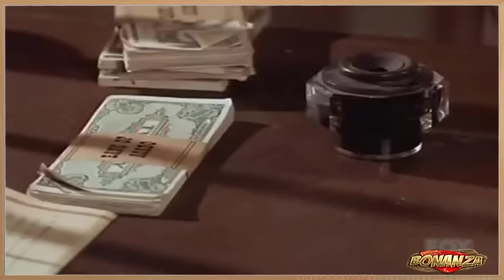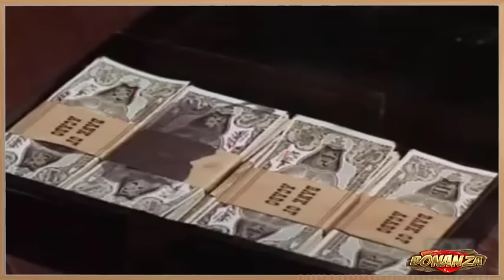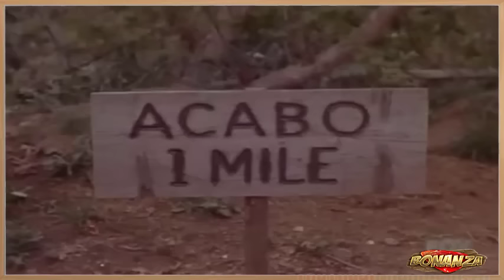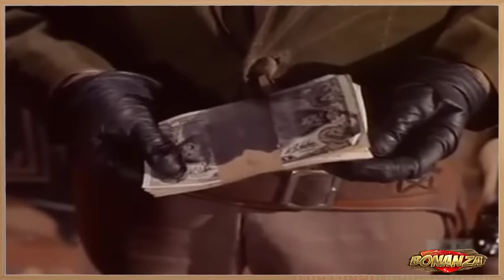Bonanza Full Movie 💖Season 20 Episode 31 💖 The Stronghold 💖Western TV Series